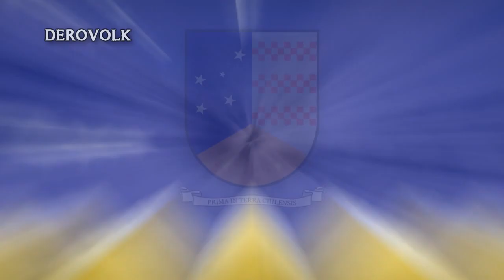Chilean Antarctic Territory Song - "Antártica, eres tú"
●▬▬▬▬▬▬▬ஜ۩ENGLISH۩ஜ▬▬▬▬▬▬▬●
"Antártica, eres tú" is a popular song in the Chilean Antarctic Territory and the Magallanes Region. It was composed by Osvaldo Morineaud Arriagada, a Chilean Air Force meteorologist that lived in the Chilean town of Villa Las Estrellas in 1988. It is considered an unofficial anthem of the territory and usually is played in the local radio and ceremonies. It is also played at Lt. Rodolfo Marsh Martin Airport when military and civil personnel leaves the territory.

●▬▬▬▬▬▬▬ஜ۩DV۩ஜ▬▬▬▬▬▬▬●
The main channel of DEROVOLK was closed on July 2019.
This is the OFFICIAL backup channel. I will keep re-uploading my videos in my free time!